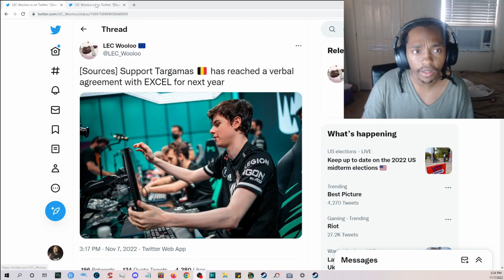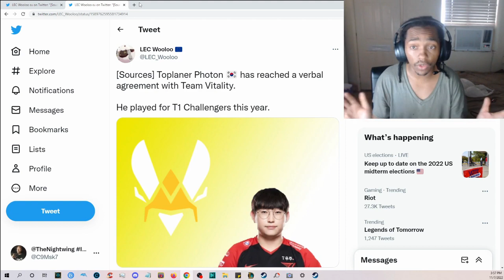Tagarmas Joins Excel & Photon Joins Team Vitality Replacing Alphari!!!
👉 Open Me 👈

Livestreamed Podcast Show
▶Cloud9Podcast